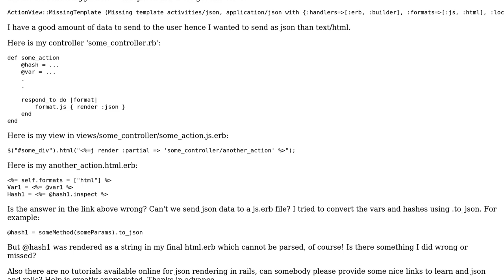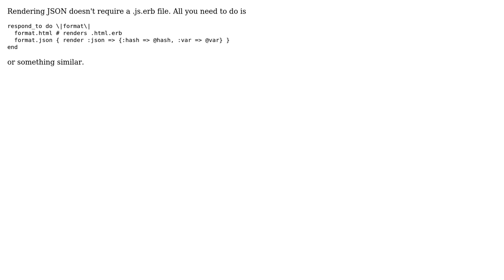rails3: How to render json data to a .js view?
With thanks & praise to God, and with thanks to the many people who have made this project possible! You are responsible for your own actions.